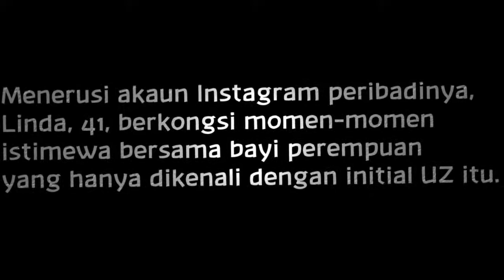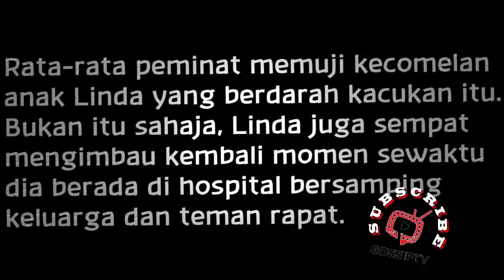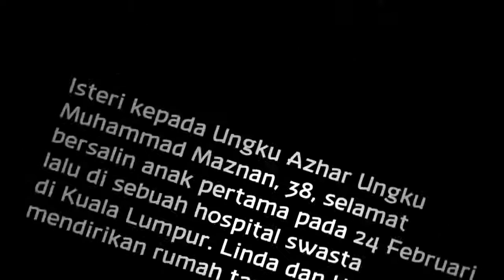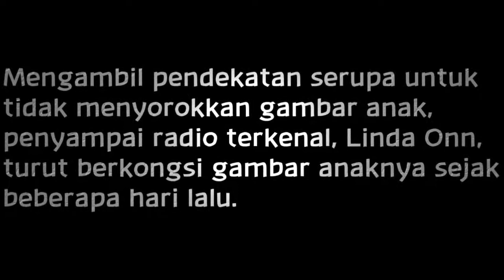Linda Onn Teruja Kenalkan Puteri Sulung Berwajah Mix